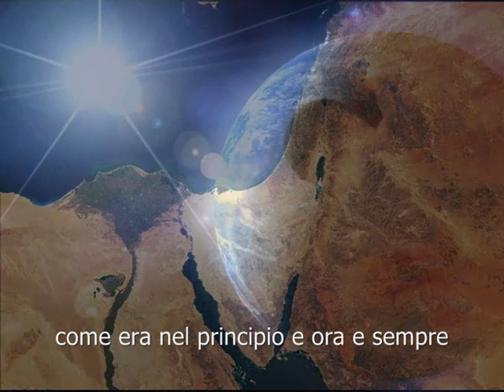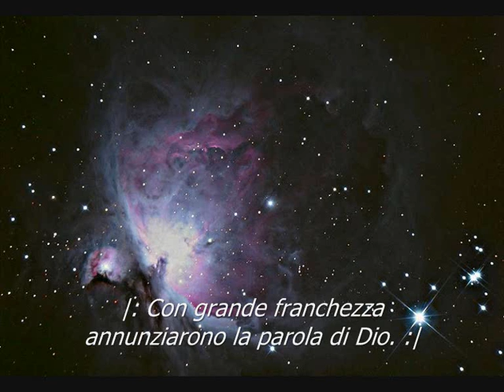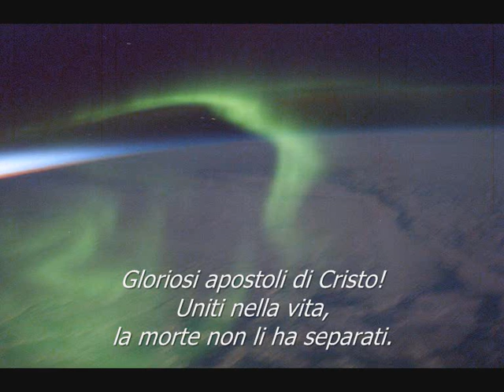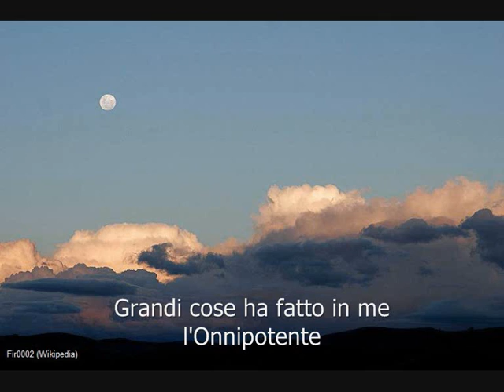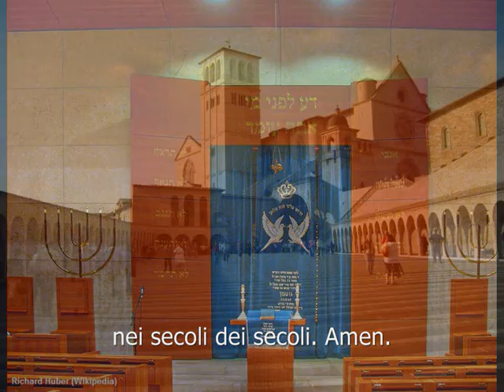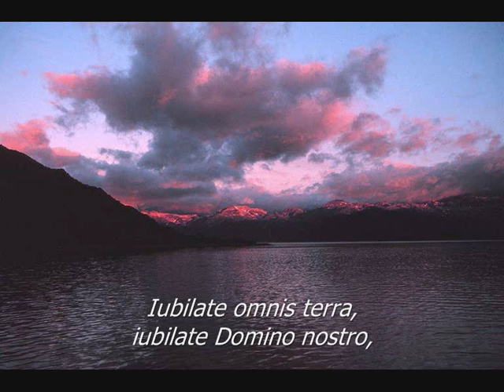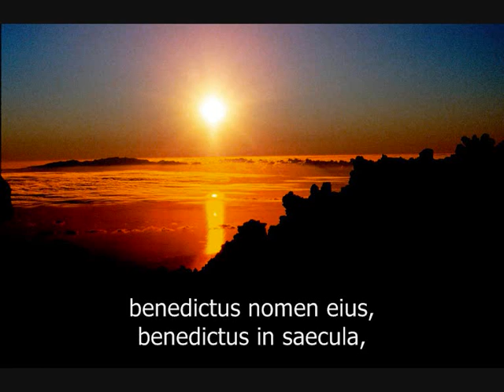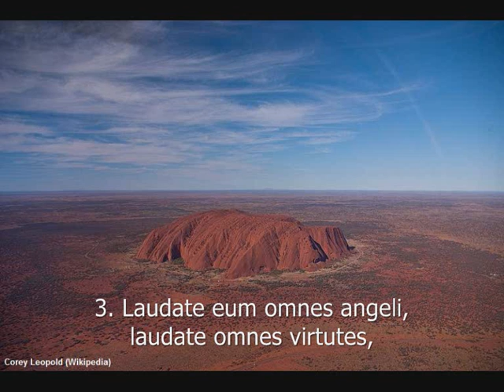Vespers at the Lateran Basilica in Rome, 28.06.2005 (Italian)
Vespers at the Basilica St John Lateran, Rome, on 28 June 2005

Vesper in der Lateranbasilika, Rom, am 28 Juni 2005

0:03 Psalm 117
2:00 Psalm 147
5:05 Con grande franchezza annunziarono la parola di Dio.
6:16 Magnificat
10:12 Iubilate omnis terra, iubilate Domino nostro

PSALM 117

Antiphon: You are the Christ, the Son of the living God. Blessed are you, Simon son of Jonah, for this was not revealed to you by man, but by my Father in heaven. (Matthew 16:16-17)

1 Praise the Lord, all you nations;
extol him, all you peoples.
2 For great is his love toward us,
and the faithfulness of the Lord endures forever.

PSALM 147

Antiphon: [...] you are Peter, and on this rock I will build my church [...] (Matthew 16:18)

12 Extol the Lord, O Jerusalem;
praise your God, O Zion,
13 for he strengthens the bars of your gates
and blesses your people within you.
14 He grants peace to your borders
and satisfies you with the finest of wheat.
15 He sends his command to the earth;
his word runs swiftly.
16 He spreads the snow like wool
and scatters the frost like ashes.
17 He hurls down his hail like pebbles.
Who can withstand his icy blast?
18 He sends his word and melts them;
he stirs up his breezes, and the waters flow.
19 He has revealed his word to Jacob,
his laws and decrees to Israel.
20 He has done this for no other nation;
they do not know his laws. [...]

MAGNIFICAT (Luke 1:46-55)

Antiphon: Glorious apostles of Christ! They were united in life, death did not separate them.

46 And Mary said:
"My soul glorifies the Lord
47 and my spirit rejoices in God my Savior,
48 for he has been mindful
of the humble state of his servant.
From now on all generations will call me blessed,
49 for the Mighty One has done great things for me—
50 His mercy extends to those who fear him,
51 He has performed mighty deeds with his arm;
he has scattered those who are proud in their inmost thoughts.
52 He has brought down rulers from their thrones
but has lifted up the humble.
53 He has filled the hungry with good things
but has sent the rich away empty.
54 He has helped his servant Israel,
remembering to be merciful
55 to Abraham and his descendants forever,
even as he said to our fathers."